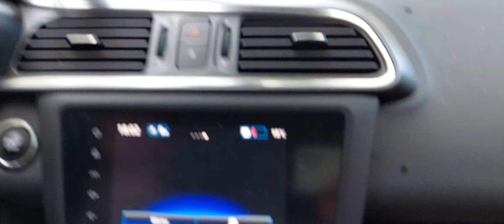PARIS : Sightseeing Beautiful Street in City Centre (near Vélizy). September 2022. Part 2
PARIS :  Sightseeing Beautiful Street in City Centre (near Vélizy).
Part 2
September 2022

FRANCE❤

Praise to the Lord Jesus & Mother Mary🙏

GOD IS GOOD ALL THE TIME.AMEN❤

See Youtube channel Fan Joy PARIS